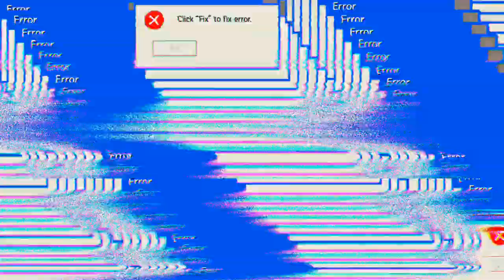bin ich oft gestorben 'Days After'